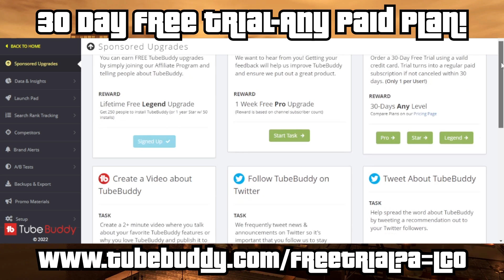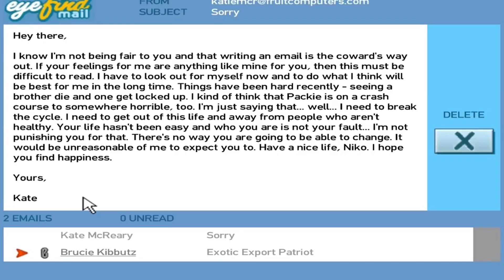Who Is Kate McReary? | Liberty City Origins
New sign-up members of Tubebuddy will get a free 30-day trial on ANY paid plan they choose just by using this link.
Tubebuddy helped me to grow my GTA channel, it could help you grow your channel!

Sponsors/Intro: 0:00

Traumatic Upbringing: 2:25

Meeting/Dating Niko: 3:37

Deal or No Deal: 5:52

Outro: 8:26

@LS Central   @TheProfessional   @Guiness Walker